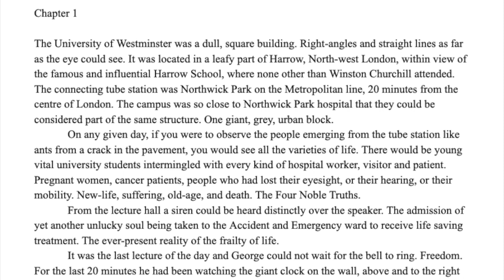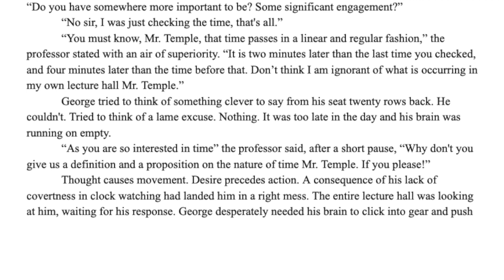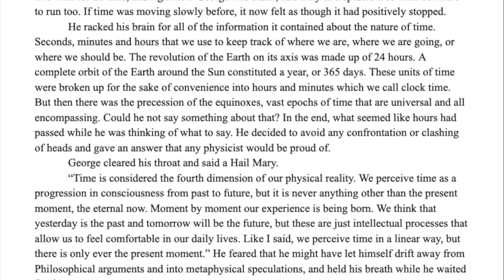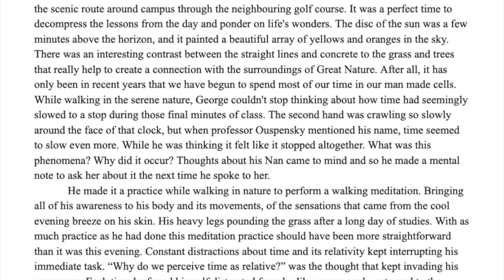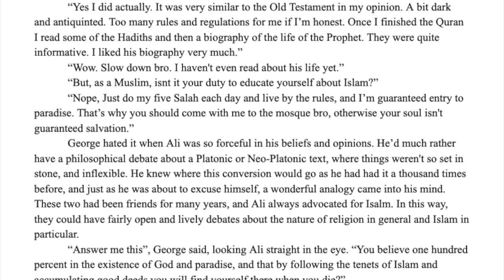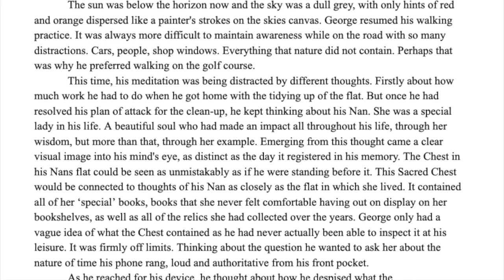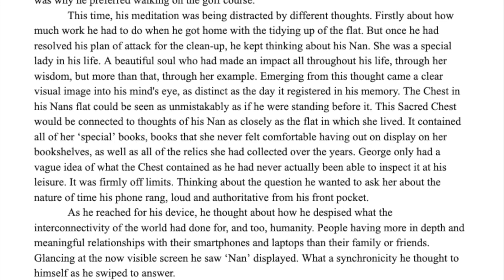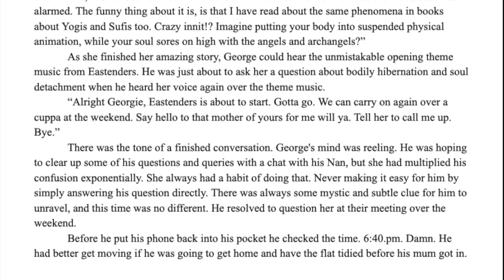Lewis Kirk | Finding Felicity - Chapter 1 (AudioEbook)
The very first chapter of a book I am writing. I'll be sharing the chapters as I write them, and intend to publish them altogether as a kindle ebook when they are all completed.

In this chapter we meet the main character and begin his journey. Please let me know what you think of the chapter. Excited to get your feedback!

Below is a working blurb, what the book is about:

A spiritual adventure, quest of self-discovery. An example of how to find more meaning in life. We follow the hero protagonist, George, through several periods of his life, a series of life trials, peak experiences and periods of depression. Knowledge and wisdom can help us better navigate life's ups and downs, and these combined with experiential feedback can bring us true calm. Being a philosophy and religious studies graduate, having a loving and wise nan to help support and guide him through turbulent waters gives George half a chance of achieving peace and happiness in this life. Of Finding Felicity. But before we come to the end, there is always a journey to be experienced. This is George’s journey, and in some way, your journey too.